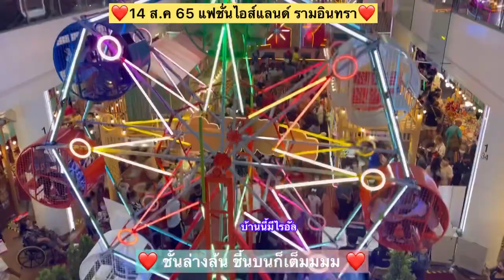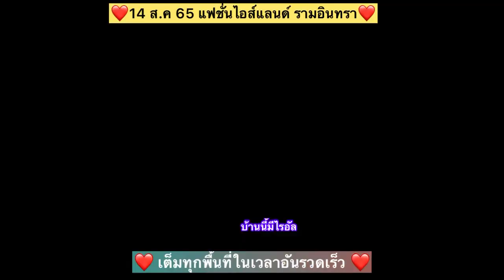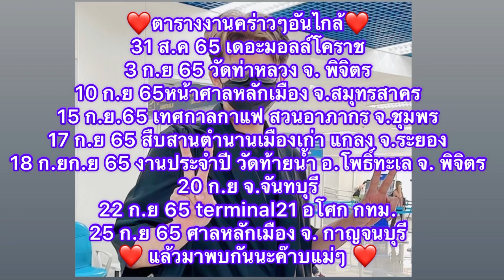เก็บตก บรรยากาศแม่ๆไรอัล 14 ส.ค 65 แฟชั่นไอส์แลนด์ รามอินทรา